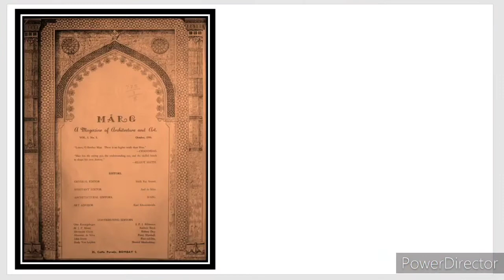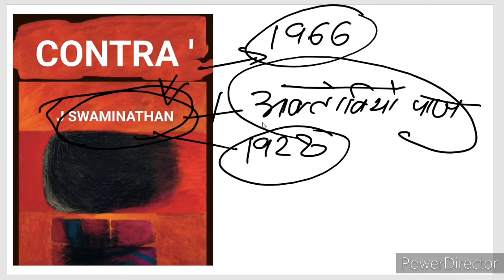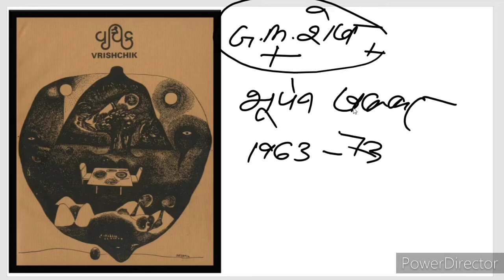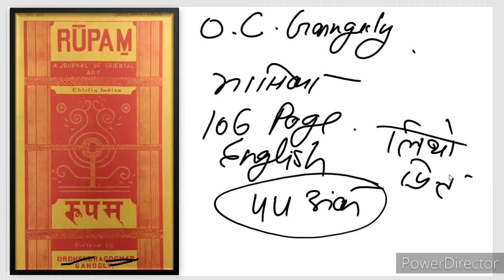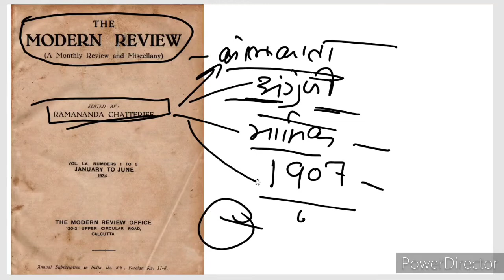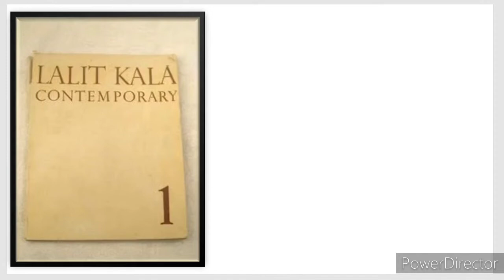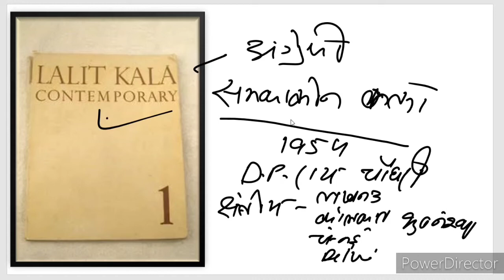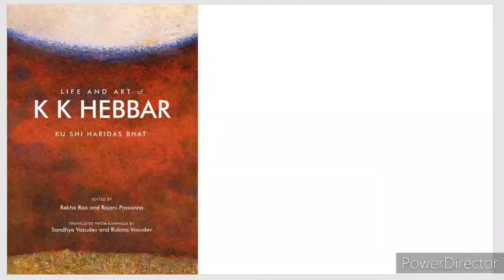भारतीय कला पत्रिकाएं,लेखक,सम्पादक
very useful for TGT,PGT,NVS,KVS,DSSSB ART EXAM.